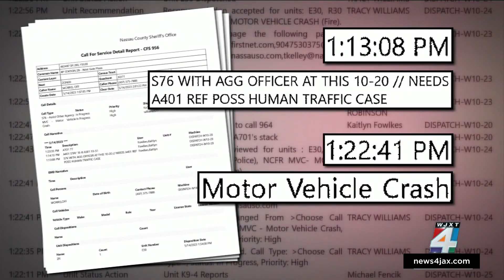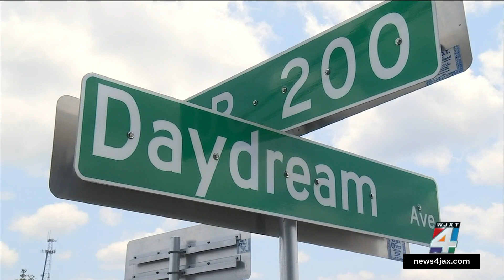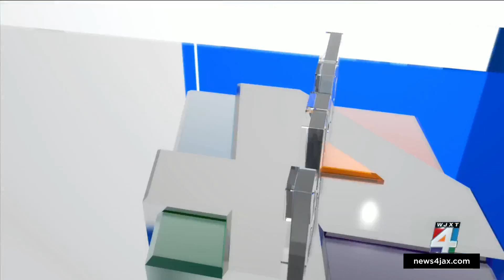Fernandina Beach man dies after being hit by Nassau County Sheriff’s Office deputy responding to...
The sheriff’s office said the deputy was responding to a call for assistance from the Florida Agriculture Department Police, which was working on a human trafficking case. Eight minutes after getting the call, the crash happened.